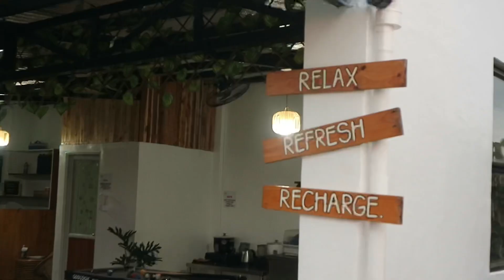Last day of Summer 🥲✨💗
"Moon Moon Baby" by HOAX

"FWU" by Tiana Kocher